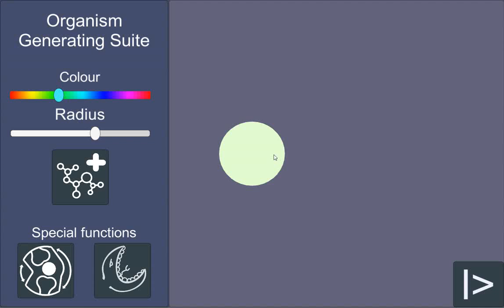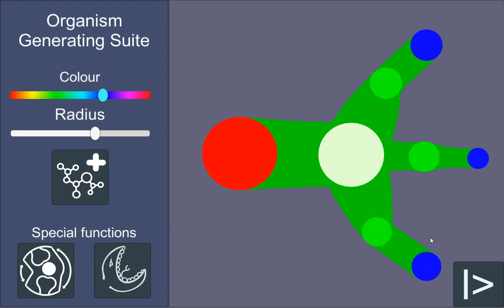Unity Organism Simulation Game update 4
the new update... implementation of UI improvements, bugfixes, food and energy system. the red node is a "mouth" node, blue nodes are "joints/motors/legs" whatever you call them. motors are using randomized angular movement at the moment